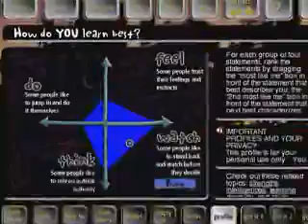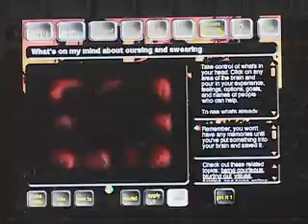In Their Own Words: Luke Moore Students and Staff on Ripple Effects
Students and staff from Luke Moore Academy, a successful alternative public academic high school in Washington DC, share their experiences using Ripple Effects to change behavior, do better in school, and improve student teacher relationships.